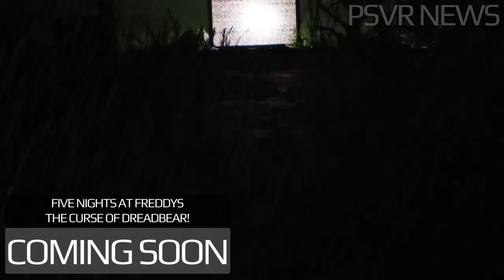PSVR NEWS | New MMO RPG Announced For PSVR | Firewall Season 3 Preview | New Games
PSVR NEWS

LAND OF ILYSIA - NEW PSVR GAME

FIREWALL - SEASON 3 PREVIEW

FIVE NIGHTS AT FREDDYS DLC - COMING SOON

WARZONE - SINGLE PLAYER ONLY ON PSVR